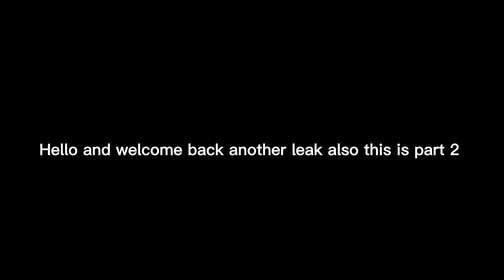DOORS FLOOR 2 JUST GOT LEAKED! (part 2)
these leaks are AMAZING!!! if you dont wanna lose new things for doors like and sub!